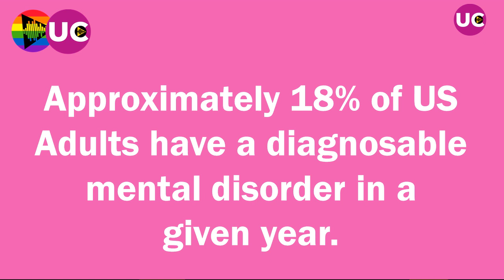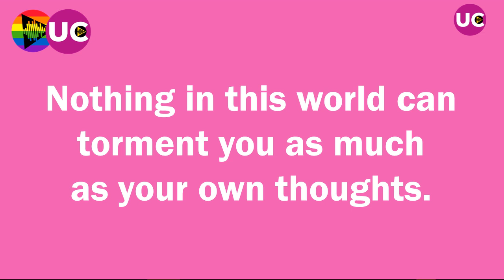Unpacking Culture: Breathe, Stretch, Shake - Black Mental Health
Unpacking Culture: Breathe, Stretch, Shake - Black Mental Health A Healthy Conversation with Tiffanie Lanelle & Alex Haynes.

Recorded 06/05/2019